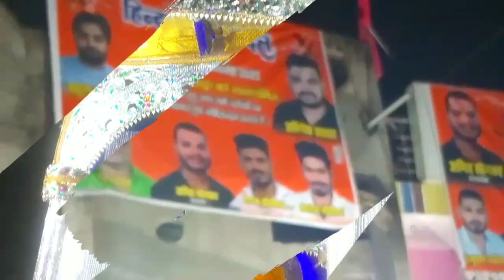युपी का सबसे लोकप्रिय मेला 🥰😘😍 | कसया डोल मेला | Vishwamitra Rathore kushinagar